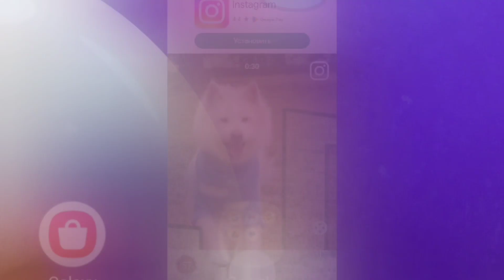we decorate the House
youtube shorts
youtube shorts youtube shorts
funny video tik tok short
tiktok videos shorts
funny cat videos
funniest videos shorts
tik tok youtube shorts
how do you draw shorts
video ideas for youtube shorts
how to make shorts from youtube videos
making shorts from your videos
making a youtube shorts channel
drawing youtube shorts
really really really funny videos shorts
new tik tok song viral#shorts#viralshorts#trending
how to draw shorts easy
funny video compilation shorts.